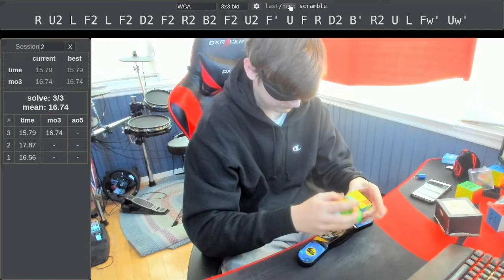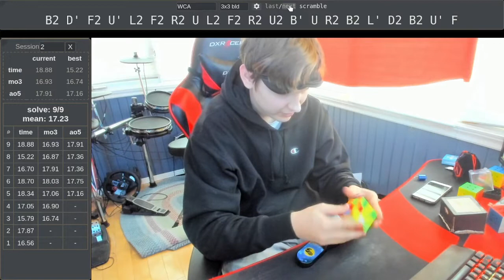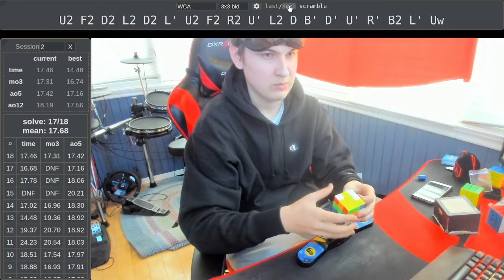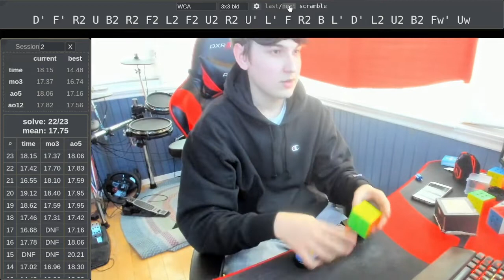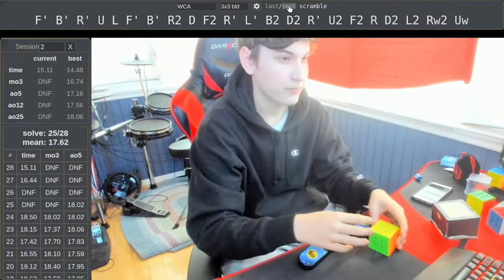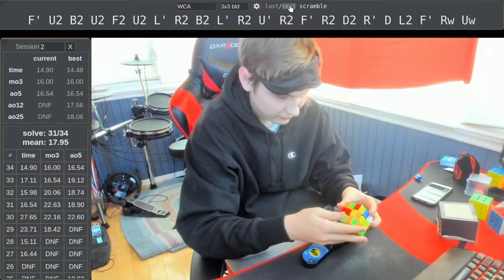3BLD: 17.90 ao50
Forgot to turn on mic lol. Don't expect for anyone to watch the whole thing, so this is more just proof. Counting 27 and 24, and everything done at like 85% speed, so this can definitely be improved on.

Edit: Congrats to Tommy for beating this

Time List:
1. 16.56   U' R2 D B' R2 U2 B' R2 F2 D2 R2 U2 L' D' B L2 U' R' B' Fw' Uw
2. 17.87   R2 B' D2 B2 L2 U2 R2 B D2 B F2 R' F' U R B' F' U2 F2 Rw Uw
3. 15.79   L2 F2 D F2 D2 B2 R2 D U2 F2 L2 U2 L F' L2 R2 D' L' R2 F2 U Rw' Uw'
4. 17.05   R U2 L F2 L F2 D2 F2 R2 B2 F2 U2 F' U F R D2 B' R2 U L Fw' Uw'
5. 18.34   U L2 B2 L2 R2 D U2 F2 R2 U L2 F' D2 R2 U' F' L B' F2 D B Fw Uw2
6. 18.70   U2 B' R2 B' U2 F' R2 U2 B2 R2 D' R F U2 L2 F2 L B' R D' Fw Uw'
7. 16.70   L B' R2 B U F U' F R' B2 L' F2 R' B2 R D2 R D2 B2 D2 B Uw
8. 15.22   R B2 F2 R F2 D2 R D2 L2 D2 R2 F L2 F U R' D' R2 Uw2
9. 18.88   L B' R' U2 R2 U' F2 D B2 L2 U R2 B2 U L' D' U' F U' R' D Fw'
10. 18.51   B2 D' F2 U' L2 F2 R2 U L2 F2 R2 U2 B' U R2 B2 L' D2 B2 U' F
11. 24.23   F2 R' F2 D2 L2 U' B2 L2 F2 L2 D' L2 U2 L' D' F L2 U R' D2 R2 Rw2 Uw2
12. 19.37   D2 L2 B2 F2 D U2 R2 U B2 F2 L2 F L B L D B2 D2 B2 Fw Uw
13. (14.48)   F' D' U2 B2 R2 B D2 F' R2 F2 L2 R B2 R U2 F D2 U' Fw
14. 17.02   L F2 U' L' F' D2 B L2 B2 L' D2 L U2 L F2 L' U2 F2 D' F2 Fw Uw'
15. (DNF(17.26))   B' F2 U2 B2 D F2 L2 U R2 D' B L D L D2 R2 D' F2 Fw
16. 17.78   R' D2 L D2 U2 B2 U2 B D2 F' R2 F2 D2 F D' F' U' L B R Rw' Uw2
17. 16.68   R B2 D' L2 D2 R2 U R2 D L2 B2 U' F D2 U2 L' B' R D R Rw Uw'
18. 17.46   R D L R2 U2 R2 B' D2 U2 B' D2 R2 B2 R F' R' B2 F2 U' L' Fw'
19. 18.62   U2 F2 D2 L2 D2 L' U2 F2 R2 U' L2 D B' D' U' R' B2 L' Uw
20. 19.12   U2 R2 B D' L2 U B' L' F' U2 L2 U' F2 B2 D' L2 U2 L2 B2 D2 F2 Rw' Uw2
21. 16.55   B' U' B2 U2 F R' U F2 D2 R2 U2 B U2 B' U2 L2 B' D2 U B Rw Uw'
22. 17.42   U R D F U' L' B L2 U2 R2 B2 U R2 B2 D' R2 U' F2 B2 L' D Rw Uw2
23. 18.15   R' D F' L D' R2 U R B2 D2 B2 R2 B2 L B2 L2 D2 Rw2 Uw
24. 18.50   D' F' R2 U B2 R2 F2 L2 F2 U2 R2 U' L' F R2 B L' D' L2 U2 B2 Fw' Uw
25. (DNF(0.15))   L2 F2 U' R2 U L2 U R2 B2 D' U2 B R B2 U R' D2 L2 F U2 R Fw Uw
26. (DNF(0.56))   U2 D F2 R' F2 B' U' R2 B2 U F2 L2 B2 U2 L2 U' D2 L U' Uw'
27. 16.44   R B2 U2 B2 D R2 U2 F2 R2 D2 R2 U R2 F D' R U2 F L' D2 F2 Fw' Uw
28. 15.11   U' L2 F' D2 F' U2 R2 F' U2 F2 U2 L2 D' L2 D' L' R D U2 R Uw'
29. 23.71   F' B' R' U L F' B' R2 D F2 R' L' B2 D2 R' U2 F2 R D2 L2 Rw2 Uw
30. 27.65   D2 L2 D F2 R2 F2 L2 D' F L2 R U' B R' D U L' Rw'
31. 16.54   R2 B2 L2 D2 F' L2 F' R2 B2 U2 L2 R2 D F' D2 R' F' R B' F2 Fw Uw2
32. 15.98   R F2 U' R2 F' L B U B U' F2 U' L2 U2 L2 D R2 B2 R2 F2 D2 Rw' Uw'
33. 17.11   R F R2 D R2 D' B2 U2 B2 L2 F2 L2 U B F D' L B R' U' F2 Rw2 Uw
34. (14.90)   F' D F D L D2 F R U2 F' L2 U2 B' L2 U2 B' L2 F R2 F2 L' Uw'
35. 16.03   F' U2 B2 U2 F2 U2 L' R2 B2 L' R2 U' R2 F' R2 D2 R' D L2 F' Rw Uw
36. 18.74   D2 F2 B L' U' B R' U2 B R2 B' L2 F2 L2 F R2 U2 F L' U2 Rw Uw
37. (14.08)   L R2 B2 L2 D2 L2 U' F2 L2 U' L2 U2 R2 L' U' B' F D' F D' R Rw
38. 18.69   L' R2 U2 F2 R2 D R2 D B2 D' B2 D2 R' B' L R' F' U' B' D' Rw'
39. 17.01   D L U' B L2 F' U2 F' L' F' D2 R2 B2 D2 F' R2 U2 D2 B' D2 Rw2 Uw'
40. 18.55   R' D' L2 D' F2 U' L2 U2 R2 F2 U' B2 R' D2 B' L2 U' F' R F' U' Rw'
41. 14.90   U D R D2 F B2 D2 F' U' B2 R2 F' U2 F L2 F' L2 U2 F D2 F2 Fw Uw
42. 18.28   L F' D' B' U' D' B2 U' F' U2 D2 R U2 R' F2 L' B2 R F2 D2 L Uw
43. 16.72   D B2 D' F2 L2 D L2 D' L2 R2 D L F2 L D' L' B' R' F' D R
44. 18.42   B L D' F U' R U2 D B F2 R L2 U2 R D2 F2 B2 L' F2 R2 B2 Fw Uw2
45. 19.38   R B' L' F2 R2 D B L2 U2 R2 L' U2 R F2 R U2 L' F2 D F' Rw'
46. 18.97   L2 R2 F2 D F2 D' L2 D2 B2 U' R2 F' D L R2 U2 F' L D2 F' L Uw'
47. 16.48   D B2 D2 B2 U R2 U' R2 F2 L2 R2 F U B L2 R2 D L' F' Rw Uw'
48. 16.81   U L' D L2 U2 L2 B2 L2 U L2 D2 U' F2 B' D' F2 L2 D R U L2 Uw2
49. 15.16   R2 B2 L2 F' U2 F2 R2 F R2 F U2 R2 U F' L' D' F D2 B' D2 B' Fw'
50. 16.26   U2 R' F2 R2 U' L2 U' L2 F2 U' L2 U B' L' B D B' U R2 U' Rw Uw